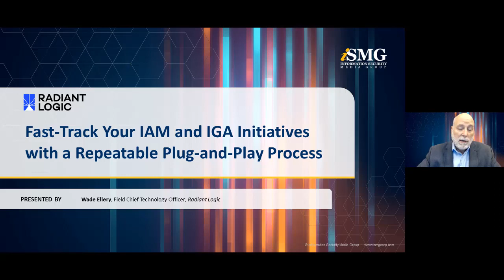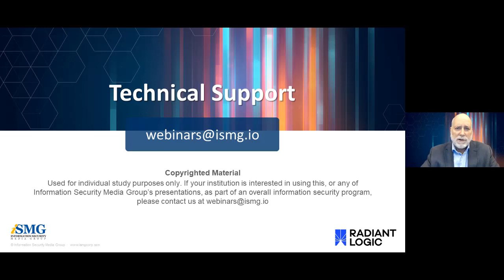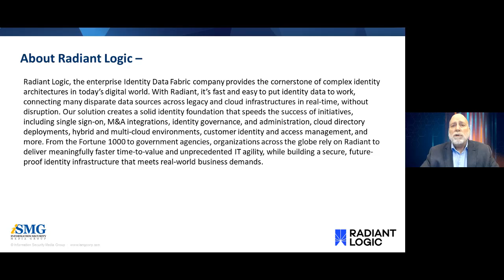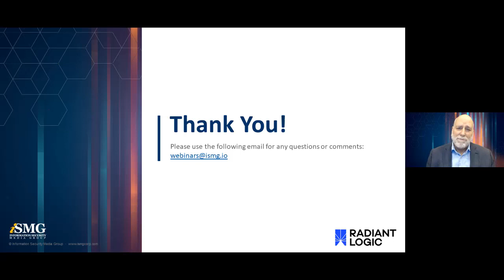Radiant Logic Webinar: Fast-Track IAM and IGA Initiatives with a Repeatable Plug-and-Play Process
Wade Ellery of Radiant Logic and ISMG Editors discuss how to fast-track IAM and IGA and how getting identity data right is at the heart of a successful identity project.